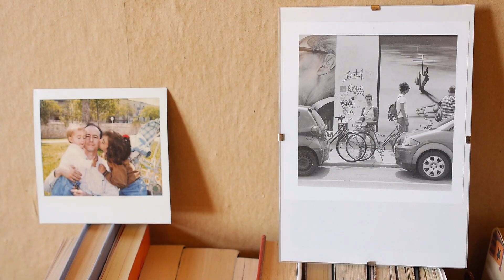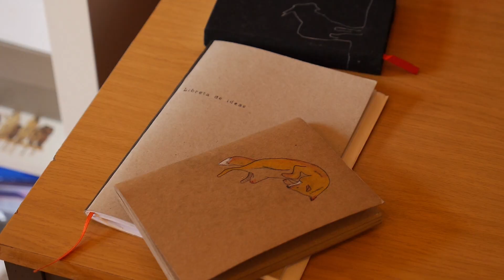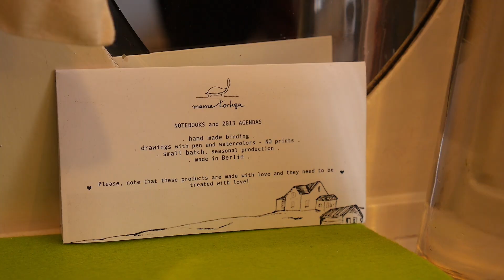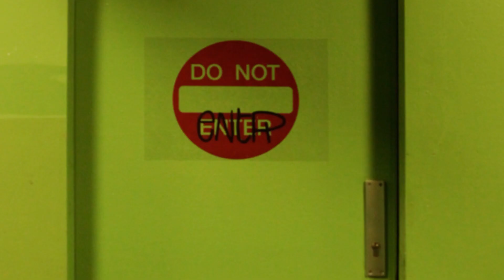I want them to feel something - Irene Cortina González // nude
Dancer and artist Irene Cortina González splits her time between dance projects and running Mama Tortuga, making one-of-a-kind hooded scarves and notebooks. How does she balance her time? What inspires her? eNtR follows her on a busy day in Berlin.

Die Tänzerin und Künstlerin Irene Cortina González muss sich die Zeit zwischen ihren Tanzprojekten und Mama Tortuga gut einteilen. Mama Tortuga, das ist ihre eigene Marke unter der sie ihre handgemachten Kaputzen-Schals und Notzizbücher produziert und verkauft. Wie schafft sie es, beiden Projekten gerecht zu werden? Was inspiriert sie? eNtR begleitet Irene an einem stressigen Tag in Berlin.